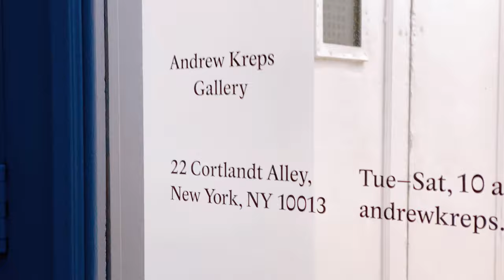Andrew Kreps Gallery: Fredrik Værslev - World Paintings (NY Gallery Vlog) [4K]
Andrew Kreps Gallery: Fredrik Værslev - World Paintings (NY Gallery Vlog)

Dates: November 13 - December 19, 2020